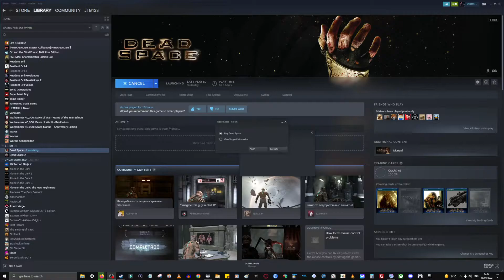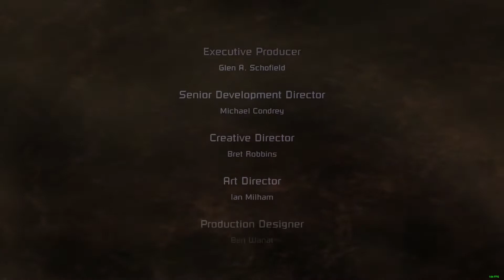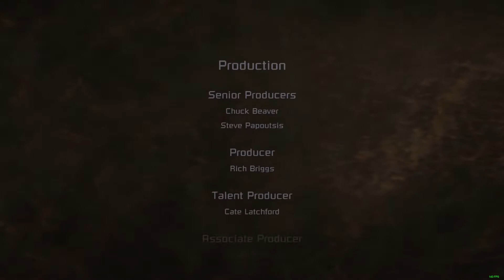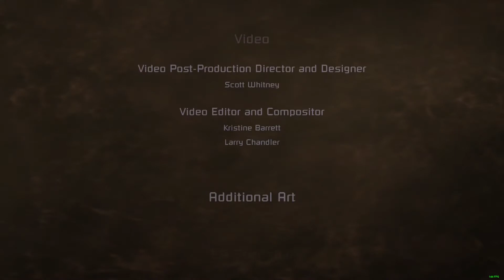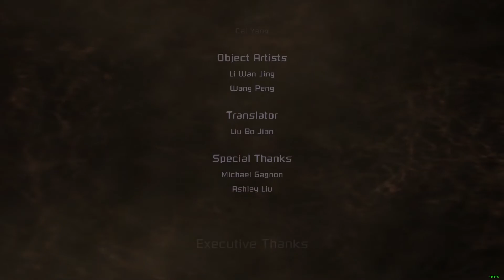Dead Space - Pulse Rifle Only Impossible Run Part 3 of 3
Used the plasma cutter until the Pulse Rifle becomes available, I know it's possible to do chapter 1 no weapons but to hell with that. This is just a fun run.

I'll be doing more Dead Space 1 and 2 runs over - Currently trying a flame thrower only run on Dead Space 1